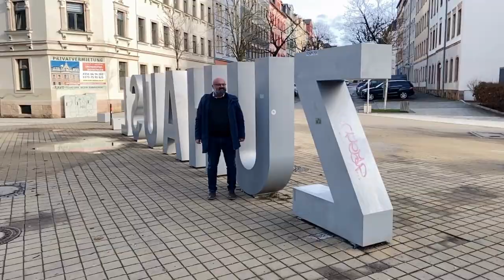Vorstellungsvideo Sascha Thümmler, KV Chemnitz